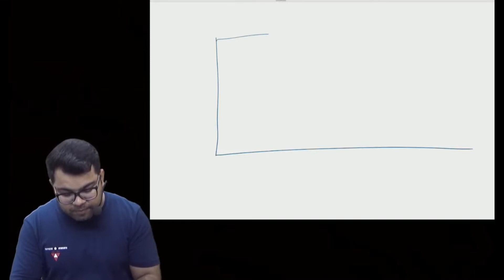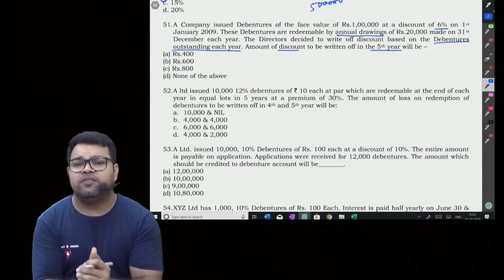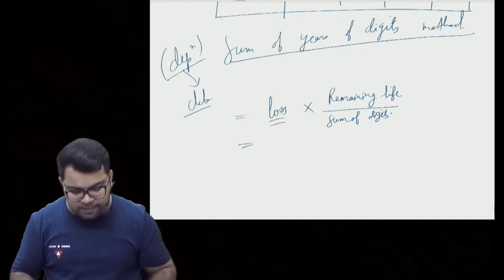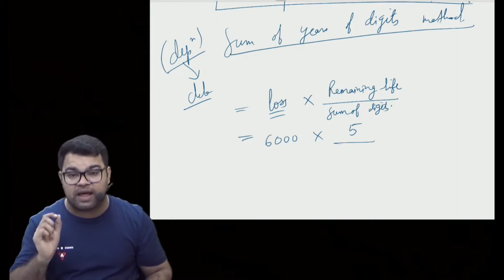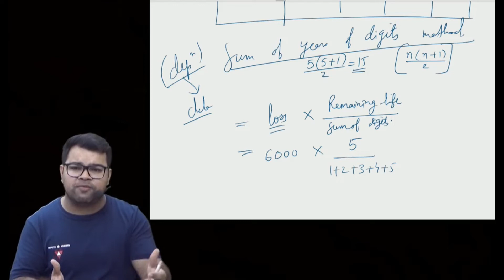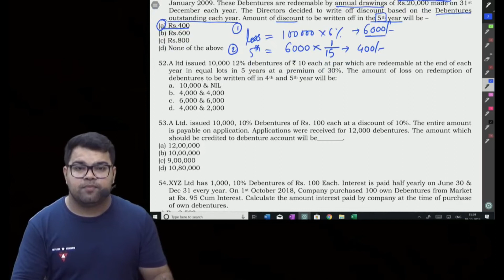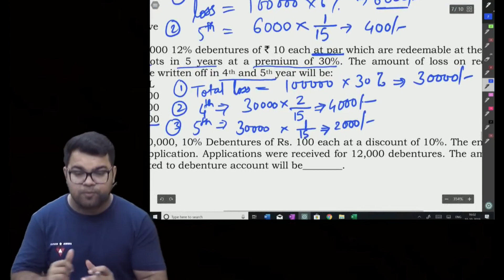Discount Write off when Redemption of Debenture is in Installments